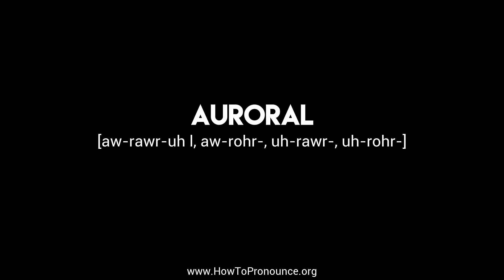How to Pronounce "auroral"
Learn the proper pronunciation of "auroral"